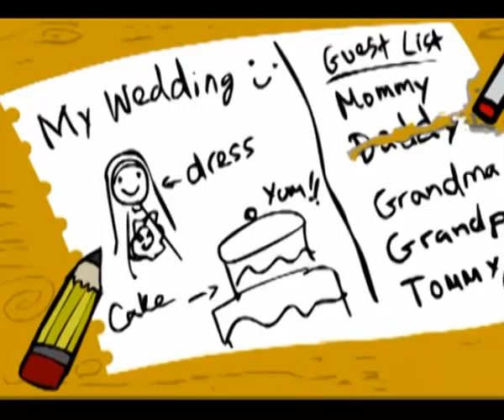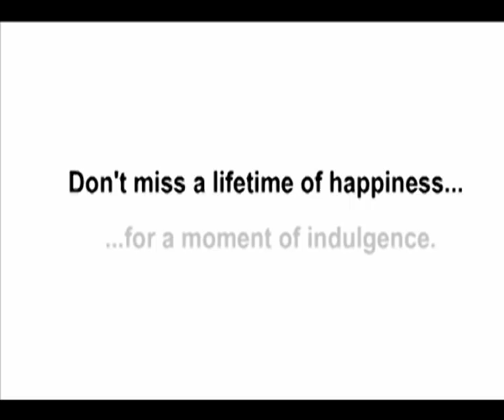Anti Smoking (short film)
They say, short films are the future of cinema and the entertainment industry. Check out this huge library of short films that's sure to keep you entertained...